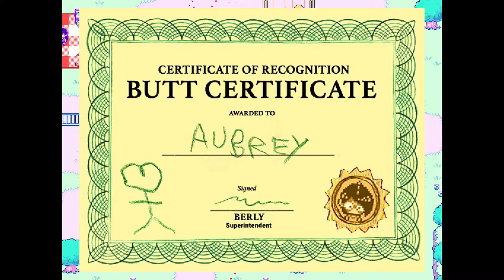We Made The Earth Sad - OMORI [EP 4] - Cooldown Crew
Trigger Warning: This game contains pretty sensitive stuff. (Depression, anxiety and suicide)

We go to OUTER SPACE to search through a JUNKYARD and help SPACE BOYFRIEND get his SPECIAL MIXTAPE back!! YEAH! That sentence totally makes sense!

Chad, CJ and Non Play OMORI